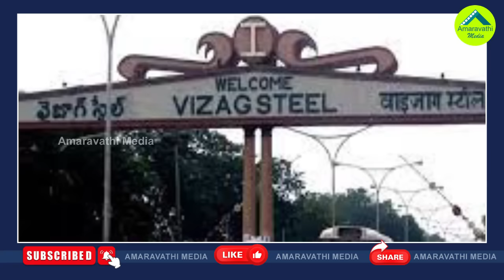ఏపీకి ప్రధాని మోడీ..ఆయనతో జగన్ కూడా| PM Modi To Visit Visakhapatnam On 28 Of This Month| CM Jagan